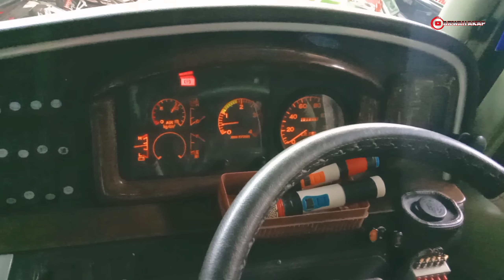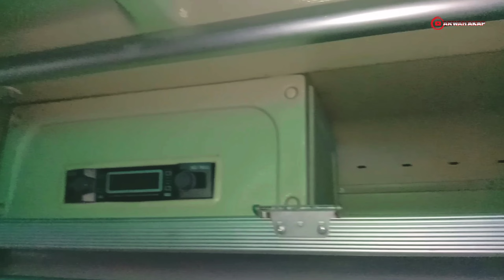Blusukan Ke Garasi Bus Pariwisata Putra Jaya Semarang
Kembali lagi di Channel Youtube "ARWAH AKAP"

Tonton juga vidio sebelumnya dari kami :
1. Trip Haryanto Patas Dengan Body Kekinian !!! Line Jogja-Semarang 🤗

2. Trip Report Semarang-Jogja !!!Bersama Bus Legendaris Asal Muntilan.

3. Review Bus Pariwisata 44 TRANS

4. Review bus pariwisata 44trans Cabang Semarang

5. Review Anak Kedua MAS WAHID 😎

dan SHARE ke teman - teman kalian,
Serta tulis di kolom KOMENTAR Kritik, Saran, dan Masukan kalian di bawah ya, karena semua masukan kalian sangat bermanfaat bagi saya :)

Terimakasih atas segala dukungannya :)
Wassallamualaikum Wr. Wb.